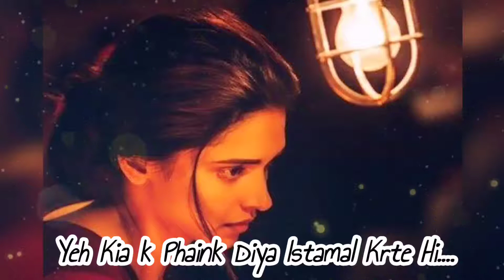Khuch To Farq Rakhiye Dil Or Khilonay Main | Deep Urdu Shayari | Sad Urdu Poetry